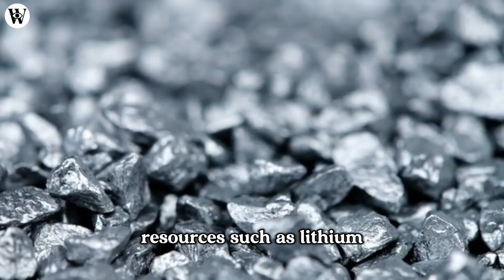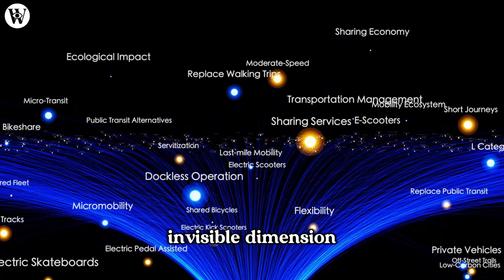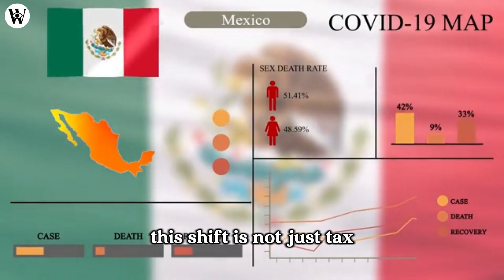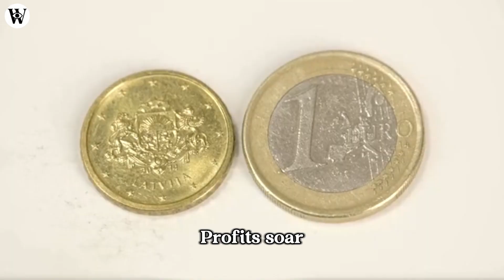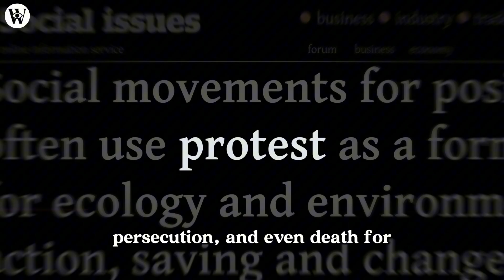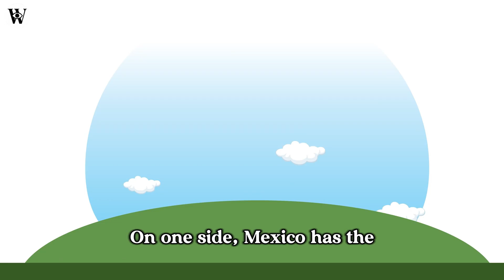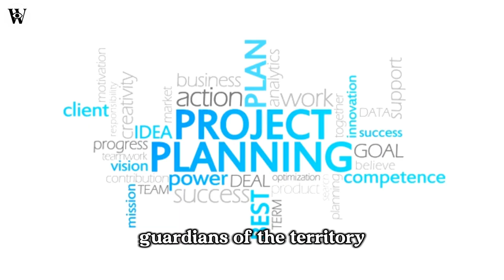What Lies Beneath Mexico Could Change the Future of the World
Beneath the surface of Mexico lies far more than minerals and rock — there’s energy, power, and a global secret waiting to reshape the future. This video uncovers the hidden forces below the Mexican soil: from lithium and silver reserves to vast underground water networks and geopolitical struggles that could alter the balance of world power. Discover how what’s buried beneath Mexico could determine not only its destiny, but the fate of the entire planet.